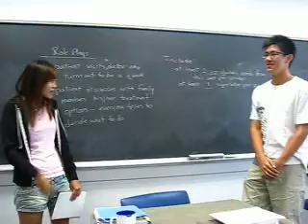NYC Summer Language Program(2)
We in Classs.
Play with the role,and acting.